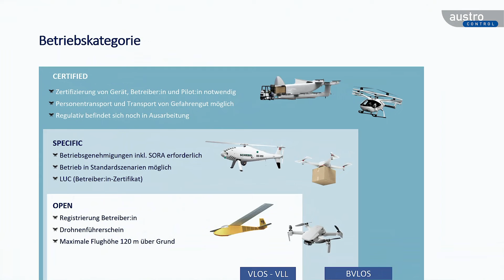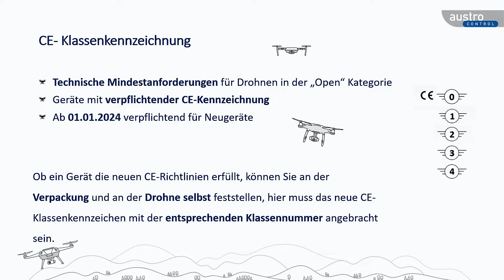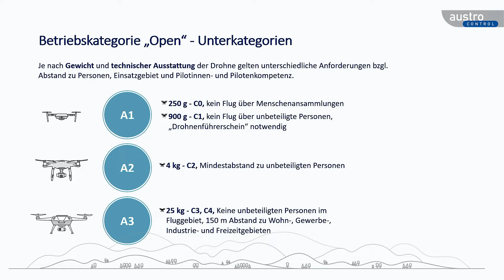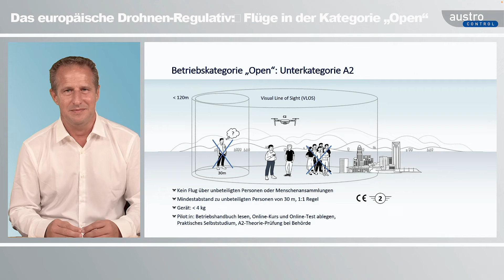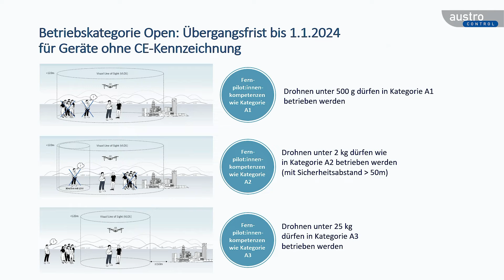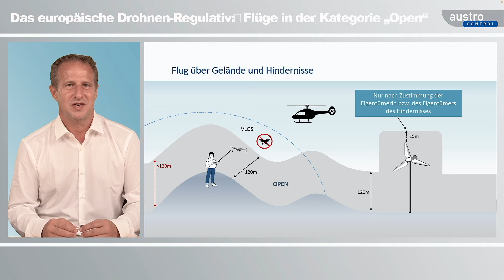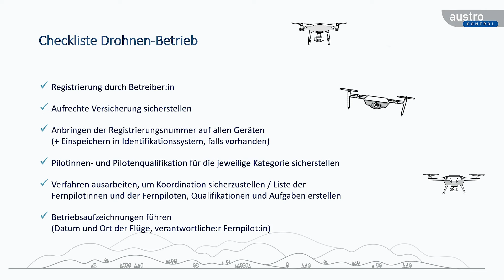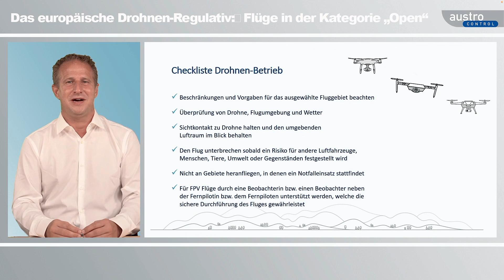Dronespace Webinar: Fliegen in der Kategorie "Open" im neuen europäischen Drohnenregulativ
In unserem zweiten Dronespace Webinar befassen wir uns mit der "Open" Kategorie im neuen Regulativ. Für die meisten Hobbypiloten bzw. Hobbypilotinnen, aber auch für gewerbliche Anwendungen innerhalb der Sichtverbindung, ist ein Betrieb in der Kategorie „Open“ die einfachste Lösung.